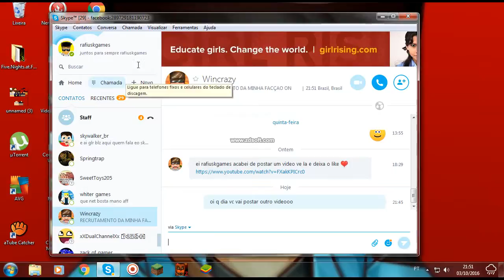me perdoaaaa galeraaaa